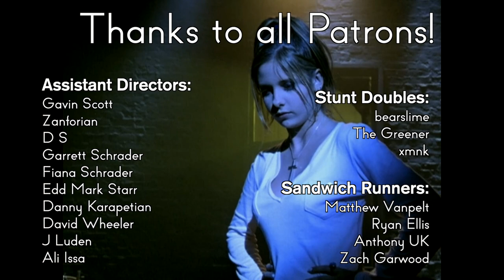Buffy Review - 3x13 The Zeppo | Reverse Angle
The writers decide that Buffy isn't interesting enough to carry the show, so Xander becomes the main character.

Sources:

Espenson, Jane. “Band Candy.” Buffy the Vampire Slayer, created by Joss Whedon, season 3, episode 6, The WB, 1998.

Faiman, Peter, director. Crocodile Dundee. Rimfire Films, Paramount Pictures, 1986.

Fields, Peter Allan. “Cost of Living.” Star Trek: The Next Generation, created by Gene Roddenberry, season 5, episode 20, Paramount Television, CBS, 1992.

King, Ty. “Passion.” Buffy the Vampire Slayer, created by Joss Whedon, season 2, episode 17, The WB, 1998.

Superman's Pal Jimmy Olsen, Vol 1. #106, Oct. 1967.

Tormé, Tracy. “Manhunt.” Star Trek: The Next Generation, season 2, episode 19, Paramount Television, CBS, 1989.

Vebber, Dan. “The Zeppo.” Buffy the Vampire Slayer, created by Joss Whedon, season 3, episode 13, The WB, 1999.

Whedon, Joss. “Prophecy Girl.” Buffy the Vampire Slayer, created by Joss Whedon, season 1, episode 12, The WB, 1997.

“Zeppo Marx.” United States, 1901.